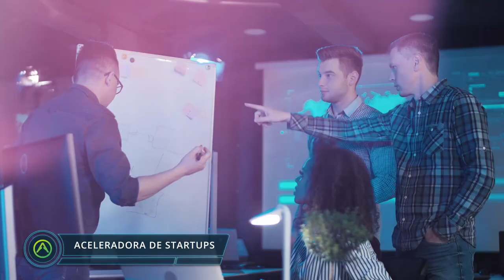AVANCE HUB - Tecnologia para o mundo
O Avance conecta empresas que disponibilizam tecnologias dos setores de agronegócio, saúde, telecomunicações, mineração, financeiro e ainda, as pequenas e médias empresas, para que façam ligação direta com os nossos consumidores (cooperados).